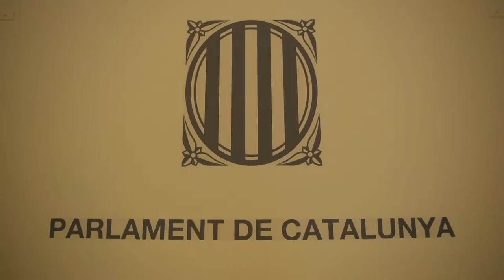Declaración de independencia o intervención de Estado en Cataluña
La expectación sobre la sesión de este martes en el Parlamento catalán es máxima, y los cuerpos de seguridad custodian el Parlamento de Cataluña